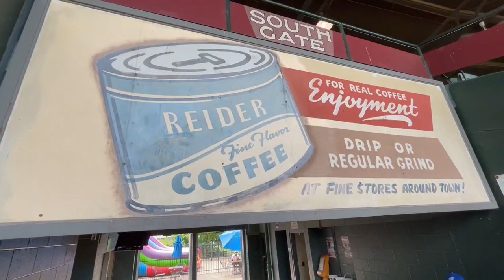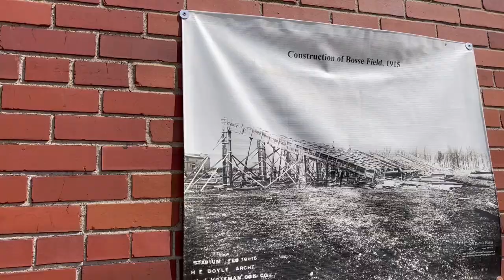A Day At Bosse Field With The Evansville Otters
Come along with us as we check out Bosse Field in Evansville, Indiana and watch the Otters play a game of minor league baseball! This stadium is the third oldest baseball stadium in the country behind Wrigley Field and Fenway Park.